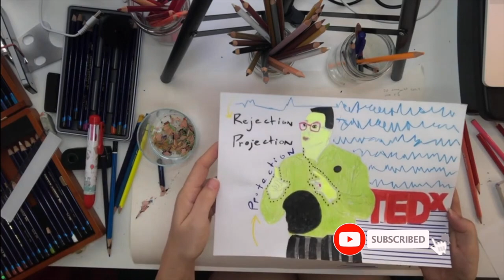Rejection, Projection, Protection // Confession Drawing (No. 56)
Are you over the last time you got rejected?